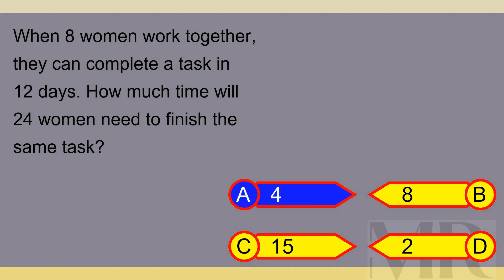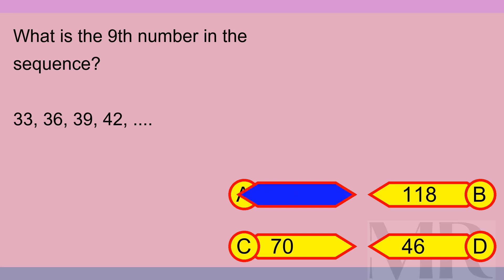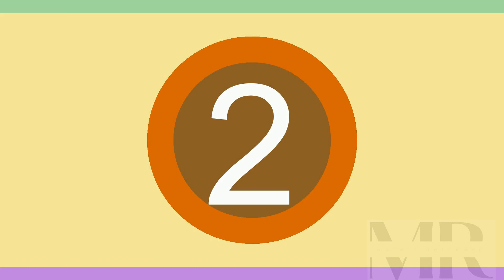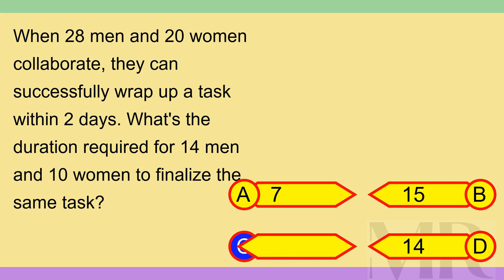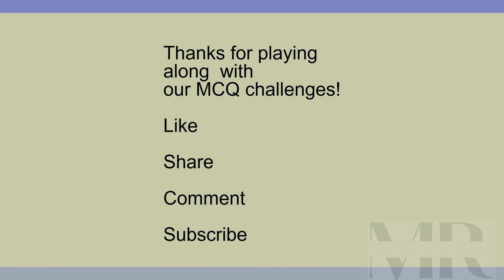Brain Teaser MCQ 5X 26Feb24 0733